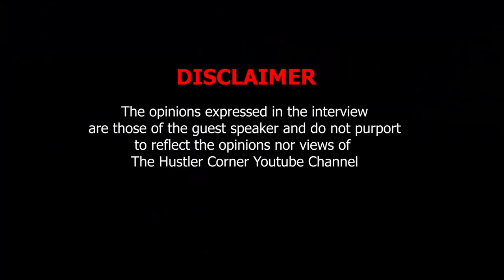B.A Pusha | How I make 200k a month online | Dropshipping | Amazon FBA | Takealot | TikTok | Youtube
Learn Crypto for beginners 👇🏿